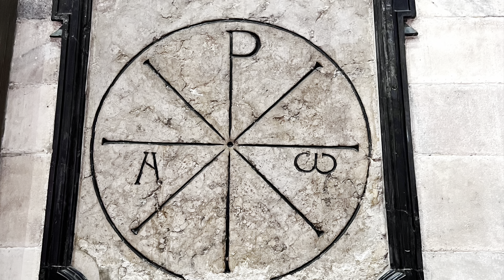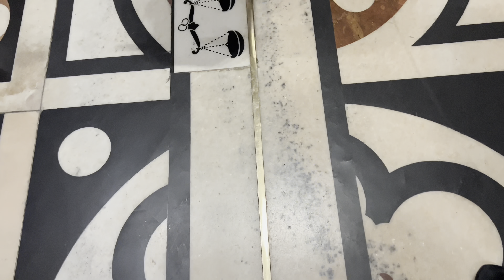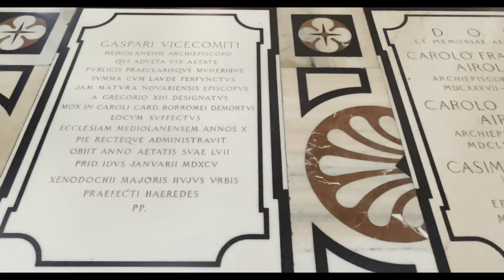PAN FAMILY EURO TOUR 2023, DUOMO DI MILANO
PAN FAMILY EURO TOUR
DUOMO DI MILANO
MILAN, ITALY